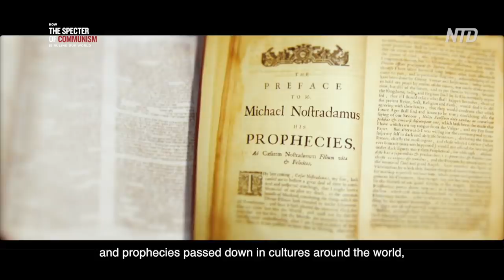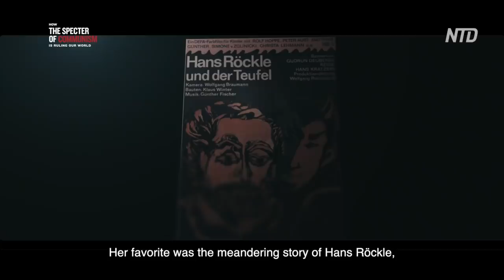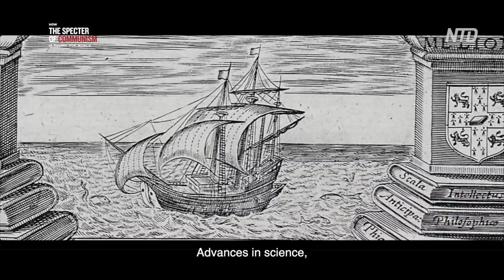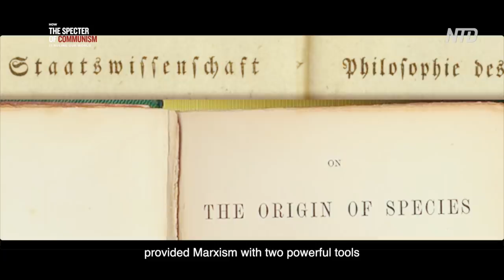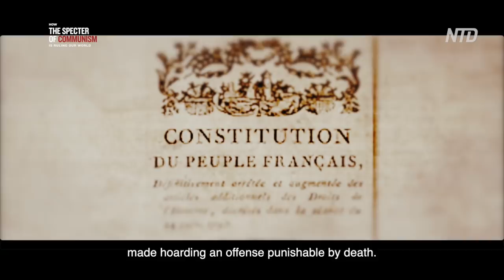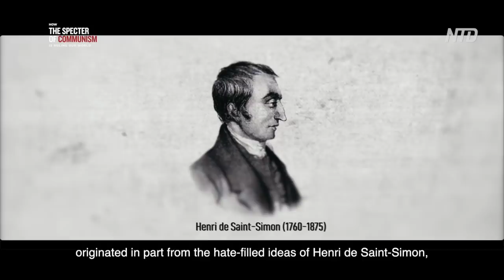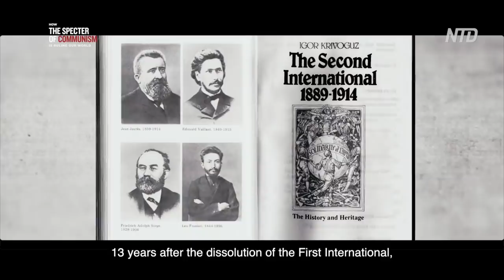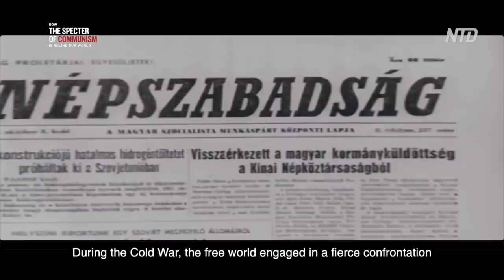Special Series Ep.2: Communism's European Beginnings | How Specter of Communism Is Ruling Our World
Many of the prophecies foretold in orthodox religions have come to pass, as have the predictions made by Nostradamus and those passed down in cultures around the world, from Peru to Korea. In Chinese history, from the Han to the Ming dynasties, there have been surprisingly accurate prophetic texts.

These prophecies show us the important truth that history is not a coincidental process, but rather a drama in which the sequence of major events has been pre-established. In the end times, which also could herald the beginning of a new historical cycle, all of the world’s religions are awaiting one thing: the arrival of the Creator in the human realm.

All dramas have a climax. Though the devil has made arrangements to destroy humankind, the Creator has means of awakening the world’s people, helping them to escape the devil’s bondage, and offering them salvation. The ultimate battle between good and evil is unfolding today.

Orthodox religions the world over have foretold that in the era of the Creator’s return, the world would be awash with demons, abominations, and ominous events as humanity lost its moral restraints. This is the world today.

The state of degeneration we face today has been long in the making. It began hundreds of years ago, with the rise of its core driving forces: atheism and the deception of humanity. It was Karl Marx who created an ideology to encompass the deception in all its permutations, and it was Vladimir Lenin who put the theory into brutal practice.

Marx, however, was not an atheist. He was a Satanist and became the demon whose mission it was to prevent man from recognizing the Creator in the end times.